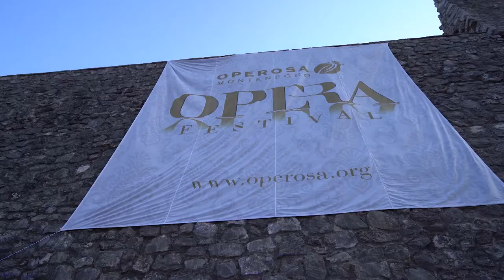OMOF2019 | A Midsummer Night's Dream | Impressions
Felix Mendelssohn

Mendelssohn's Incidental Music for all generations during Operosa Montenegro Opera Festival 2019.

One more Operosa Montenegro Opera Festival 2019 was officially closed at one of the most beautiful stages of Adriatic Sea - Kanli Kula Fortress in Herceg Novi Montenegro. The night when the dreams come true was marked by Mendelssohn's A Midsummer Night Dream and numerous guests. Katherine Haataja, Founder and Artistic Director of the festival and Stevan Katić, Major of Herceg Novi greeted the audience.

CAST & CREW:

Eraldo Salmieri Conductor
Vladan Đurković Stage Director
Magdalena Vlajić Light Costume & Set Designer

Milica Lalošević Titania
Vesna Đurković Hermia
Vladimir Vučković Lysander
Dragan Sekulić Demetrius
Vida Davidović Dramaturgy
Marko Simović Concert Master
Zoja Đurović Chorus Vocal Coach
Marijana Ranisavljev  Assistant Costume & Set Designer
Joachim Kolpanowic Conducting Residency in cooperation with enoa

Tea Đorđević Artistic Production Manager
Mirjana Radić Administrative and Logistics Manager
Nina Kokeza Head of PR and Media
Silvia Stoyanova Publications
Jovana Lutovac PR and Media Coordinator
Zoran Đorđević Production and Logistics
Marina Knežević Orchestra Coordinator
Saša Lalović  Company Manager
Kristina Jocić  Stage Manager
Zorana Latković Chorus Vocal Coach
Sara Lončar  2nd Assistant of Costume and Set Designer
Jelena Šiljeg Répétiteur
Milka Stojanović Makeup artist
Full Frame Video Producion
Nenad Stanisavljević Sound Designer
Zvezdana Kujović Photographer